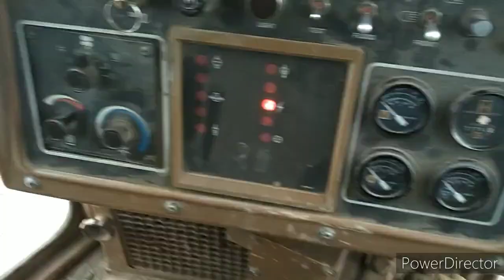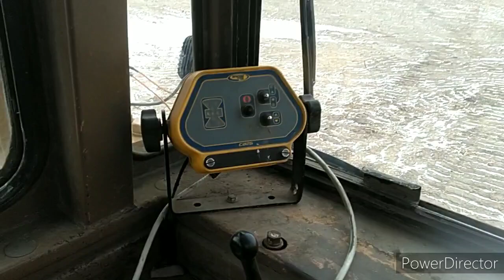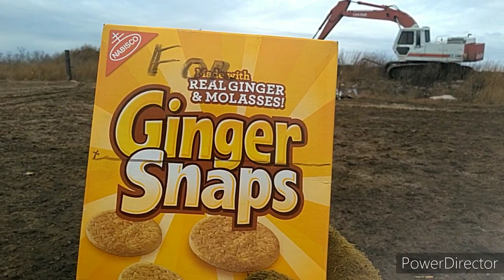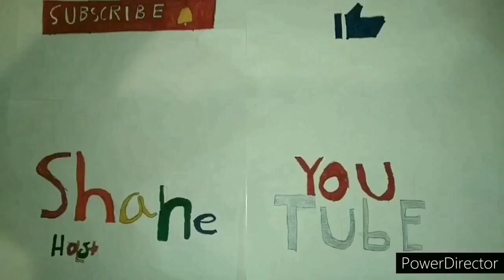Plowing in some tile!!